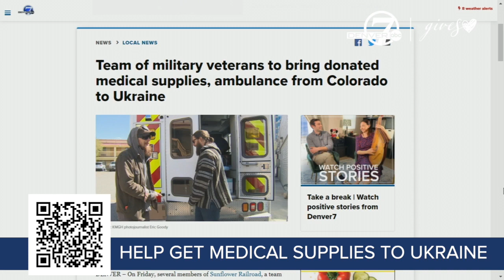Help team of military veterans bring donated medical supplies, ambulance from Colorado to Ukraine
At a time when many firefighters on the Front Range are still dealing with the aftermath of the Marshall Fire, first responders and military veterans are still taking time to think of others. And you can help their mission of getting medical supplies and an ambulance to Ukraine.   Go to Denver7 Gives directly